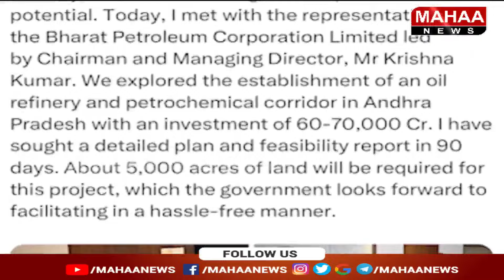బీపీసీఎల్ ప్రతినిధులతో సీఎం చంద్రబాబు భేటీ..ఏపీలో 70 వేల కోట్ల పెట్టుబడులు | Mahaa News